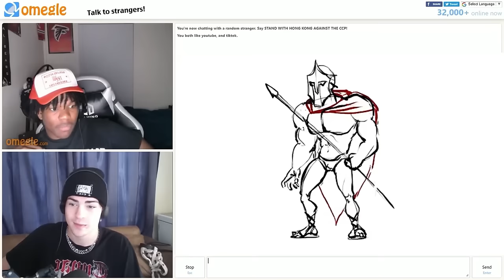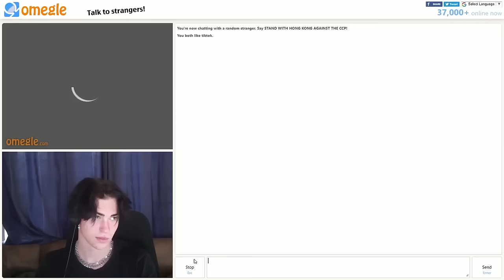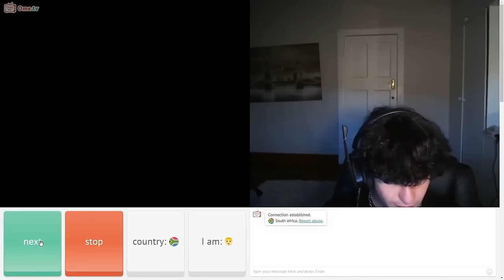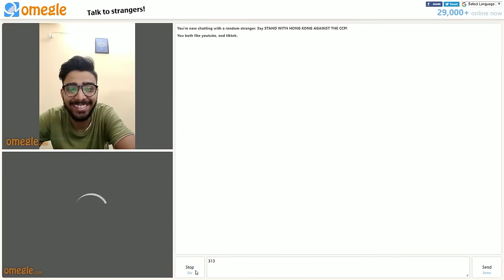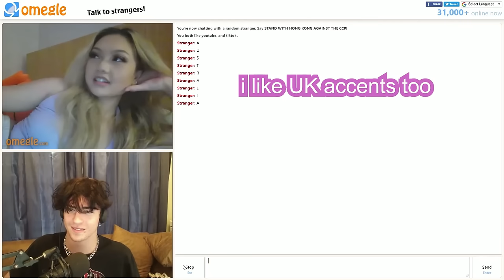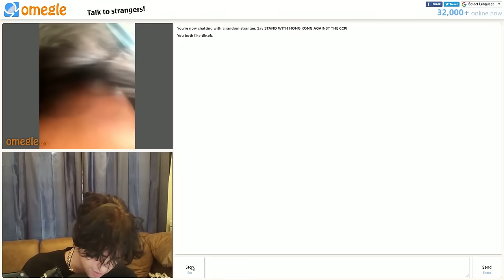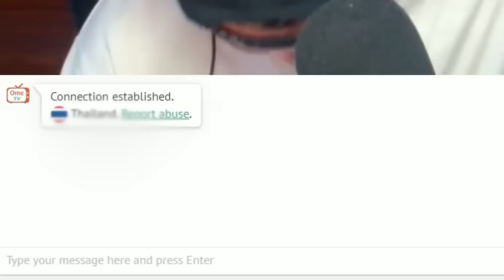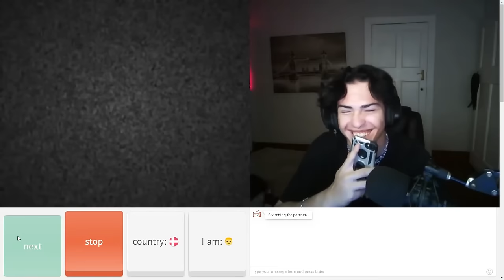BEST AND FUNNIEST 2022 MOMENTS ON OMEGLE !!!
THIS VIDEO HAS ALL MY BEST MONETS FROM THE TIME I STARTED YOUTUBE ( THIS YEAR) THANK YOU EVERYONE SO MUCH FOR WATCHING MY CONTENT AND SUPPORTING ME IN EVERYTHING I DO!

MUCH LOVE!

THERE ARE SO MANY SONGS...JUST ASK IN COMMENTS FOR THE SONG YOU WANT :)